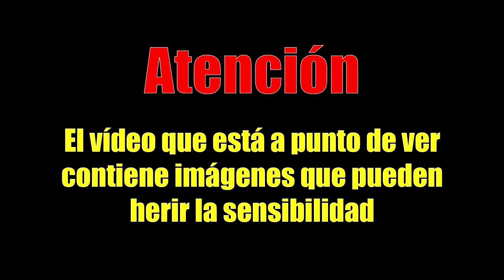VIUDA NEGRA y BICHO TIJERA - Encuentro EPICO Entre DEPREDADORES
# Contenido EDUCACIONAL con fines CIENTÍFICOS

🦂 Encuentro entre Viuda Negra y un insecto Tijereta
· La Latrodectus suele tener pequeñas marcas blancas de color blanco en el abdomen, siendo totalmente de color negro pero sin la característica mancha roja de su pariente la Viuda negra (Latrodectus mactans), su tela es una de las más pegajosas y sus refugios son fácilmente identificables por la forma en la que protegen sus escondites.

· La tijereta es un insecto dermáptero perteneciente a la familia de los forficúlidos. Los cercos que adornan el final de su abdomen pueden recordar a unas tijeras o pinzas. Poseen alas y son capaces de volar aunque no las usen habitualmente. Se alimentan principalmente de pulgones y de algún huevo de babosa, además de ser capaces de segregar un olor en defensa propia a través de las glándulas de su abdomen.

· Este vídeo está realizado con propósitos científicos y educativos bajo condiciones de seguridad. No intentes repetir estas acciones en casa sin supervisión profesional ·